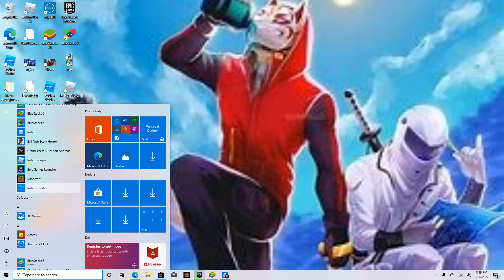playing minecraft but its really slow